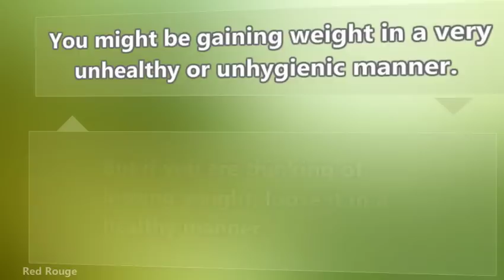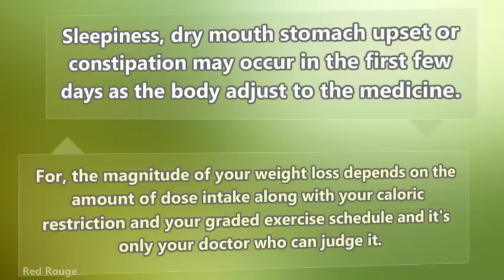Downsize Your Waistline With Adipex